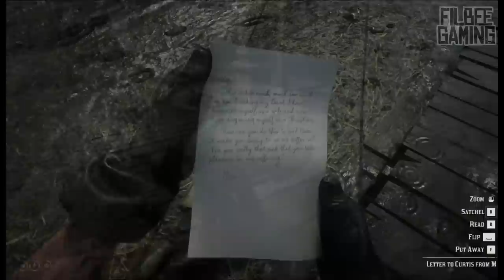15 SECRETS YOU MISSED | PART 8 | RED DEAD REDEMPTION 2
00:00 Welcome
01:07 1. Algernon Wasp
02:44 2. Daisy's Trap
04:10 3. The Hunters Hatchet
04:50 4. A Dangerous Place
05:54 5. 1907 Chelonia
08:15 6. Shooting Stars
08:43 7. Lenny Stops The Train
09:26 8. Alerting The Law
10:37 9. The Sun Worshipper
11:43 10. Aiden O'Malley
12:42 11. Like Horse, Like Rider
13:29 12. Confirming The Affair
14:16 13. Final Resting Place
14:51 14. The Calloway Cousins
15:50 15. The Mount Hagen Man
16:46 Thanks For Watching!